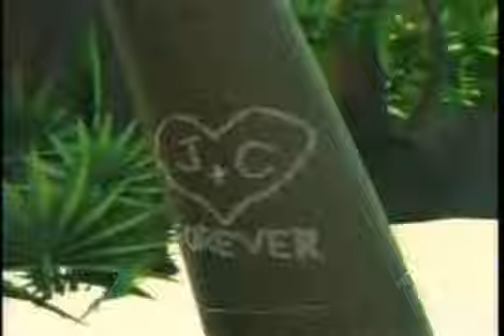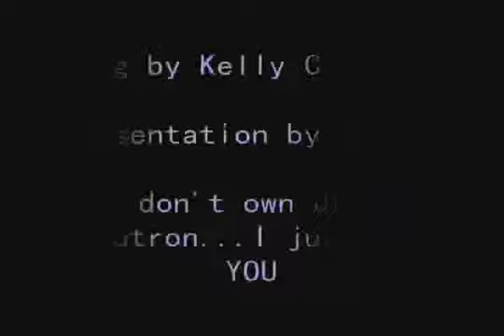Cindy Vortex & Jimmy Nuetron - Miss Independent